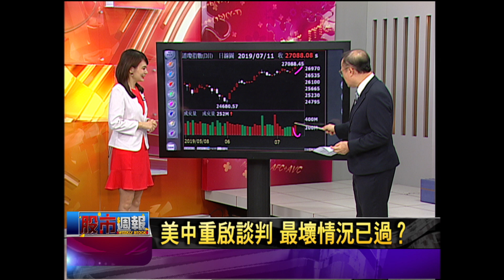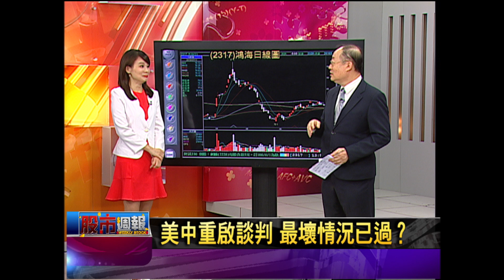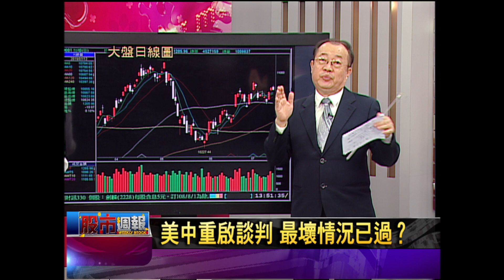【聯準會高鴿 降息吹起資金狂潮? 美中重啟談判 最壞情況已過? 大立光台積電打頭陣 法說佳音?】股市周報*曾鐘玉20190714-1(戴興明×李冠嶔×林漢偉)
《YOUTUBE網路版》周日晚上 21:00
《非凡商業台》(有線電視89.90台)周日晚間 20:00
《台視財經台》(MOD 521台) 周日早上7:30